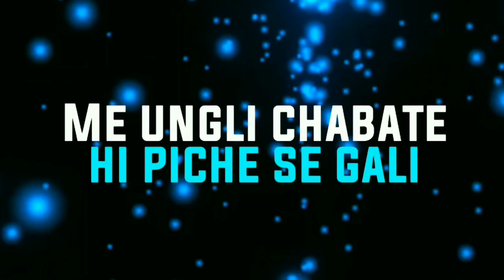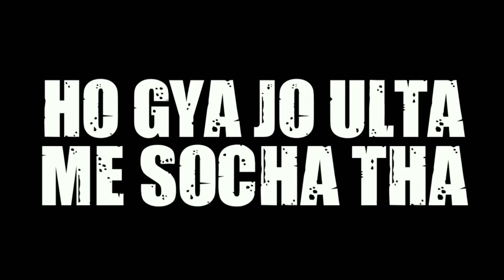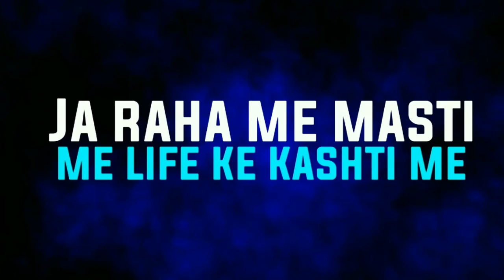Calm Down - Faru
New rap song Calm Down

Artist, Music, Lyrics, Mix Mastering - Faru

Video - Mr Baap

Calm Down, New Hip Hop song, Rap Music Video